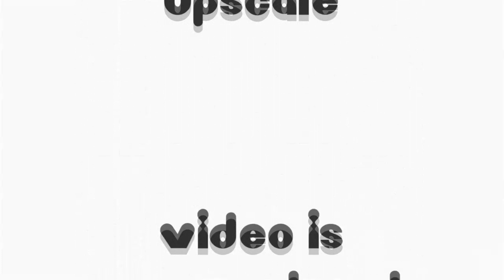Lincoln X Lori ~ G Major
Original video is produced using Windows Live Movie Maker, You can watch it here by clicking this (05/12/2023)
Enjoy! I used VEGAS Pro 14.0 to edit it.